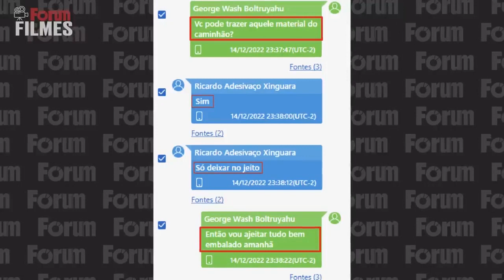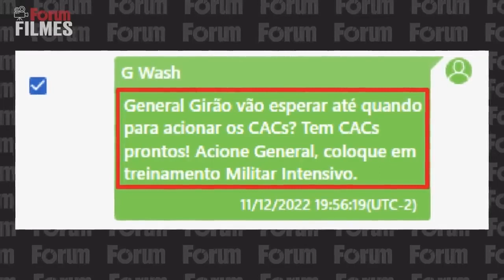💣 BOMBA 💣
DEPUTADO GIRÃO SABIA DO ATENTADO NO AEROPORTO E ANUNCIOU NO QG DO EXÉRCITO

O episódio “A Festa da Selma” da série documental “O Golpe Contra Lula” mostra os responsáveis pelo atentado a bomba no Aeroporto de Brasília, a exemplo do deputado federal General Girão (PL/RN).  O parlamentar anunciou o ataque terrorista em pleno acampamento dos golpistas na porta do quartel. Confira o vídeo.